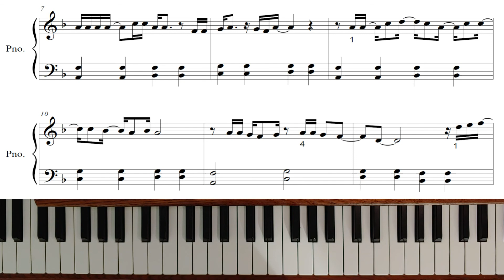피아노강좌 - 겨울왕국(Let it go) 7 - 12 마디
구독은 강의자에게 큰 힘이됩니다. 한달학원비로 바이엘부터 명곡까지 수백곡 악보다운,강좌듣기